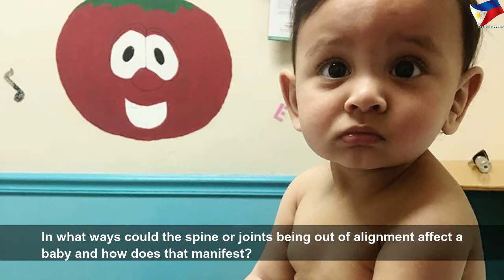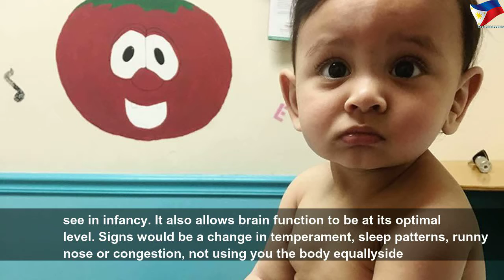How to Tell if Your Baby Needs Chiropractic Adjustment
How to Tell if Your Baby Needs Chiropractic Adjustment | Nice Right
***ImagePlaceholder*** Photograph by Twenty20 It may sound crazy to take a newborn to a chiropractor, but getting all those little bones in alignment can make a huge difference in your little one&#39;s mood and general health. We asked Dr. Crystal Green, DC, CACCP, ...